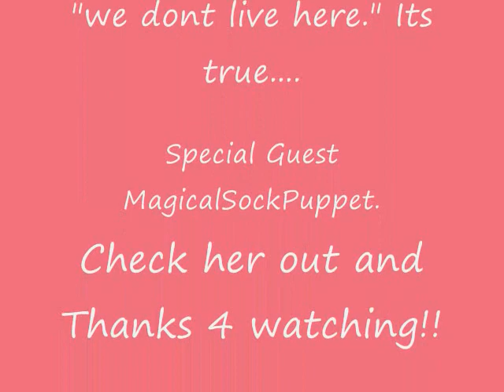When You Leave Us Alone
Tik-Tok is the song used but basicaly, Cliare and I were at a friends house and on a train and i like totes pressed the recored button, editied it and put it up here.